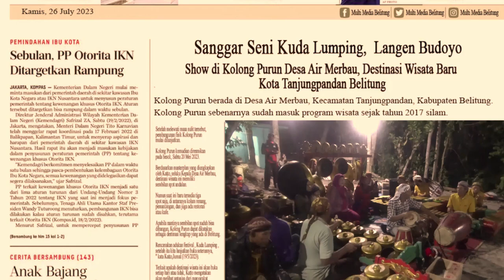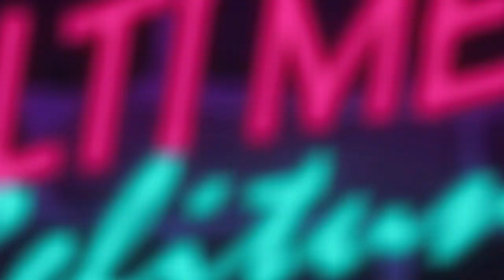Kuda Lumping Langen Budoyo (Bagian Pertama)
Untuk dapatkan video kami
Sanggar Seni Kuda Lumping Langen Budoyo

Tarian Kuda Lumping memiliki keunikan tersendiri berupa adanya berbagai hal mistis yang tak biasa kita temui.
Decak kagum penonton tentulah terundang atas perpaduan antara alam nyata dan alam gaib ini, sebab berbagai atraksi dalam kuda lumping dilakukan meski tampak berada di luar nalar kemampuan manusia sadar.
Biasanya, tradisi kuda lumping tampil di berbagai acara umum ataupun khusus, seperti perayaan hari besar, pesta pernikahan, serta momen lainnya.

Nah Salah satunya Kuda Langen Budoyo yang ikut menambah perbendaharaan seni Tari,yang ada di pulau Belitung.
Dalam Momen ataupun Event-even besar Paguyuban Kuda lumping yang ada di pulau Belitung,sering di ajak berpartisipasi dalam memeriahkan.
yang kebetulan kali ini mengisi evan Bazar Kreatif 2 tahun 2022 di Pantai tanjung pendam-Belitung.
Walaupun sebenarnya bukan kesenian asli khas Belitung namun Tari kuda Lumping sangat di minati oleh masyarakat belitung.. ini dapat di lihat real di lapangan,begitu antusiasnya warga berbondong-bondong datang untuk menyaksikan atraksi seni tari kuda lumping ini.

Berbeda dengan kuda lumping lain yang kebanyakan atraksi yang ekstrim,kuda lumping Langen Budoyo menyajikan banyak nya adegan lucu disamping beberapa aksi yang menegangkan.
Artinya jikalau suatu kesenian tidak di turunkan ke generasi berikut maka kesenian leluhur nenek moyang kita akan musnah di telan kemajuan zaman.yang tentunya dominan ke seni modern atau barat. butuh kesadaran dan pandangan kita kedepan nya.

Dan disini juga la kita dapat membuka mata dan cakrawala,bahwasebetulnya kita adalah satu berbeda-beda suku,adat dan Seninamun tetap dalam satu tujuan untuk Indonesia tercinta .
Maaf mungkin dalam perekaman Video kurang Full di karenakan banyak nya gangguan/atau yang menghalangi kamera dalam proses perekaman... terutama oleh personil Kuda lumping sendiri.
Sehingga saya memutuskan off untuk merecord...

Kiranya itu saja ulasan dari saya,semoga bermanfaat lebih dan kurangnya saya mohon maaf dan bila ada kesalahan dalam Video atupun ulasan saya mohon maaf yang sebesar-besarnya.namun jangan Lupa untuk tetap mendukung saya dengan cara subscribe,Like and share agar saya tetap semangat dalam mencari konten-konten menarik lainya...

"Terimakasih"

Segala bentuk partisipasi anda merupakan sesuatu yang tak ternilai bagi kami..

Salam Persahabatan dan Persaudaraan

Admin Multi Media Belitung